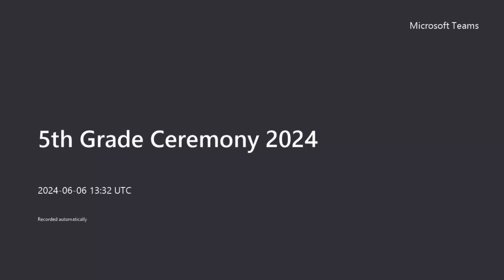5th Grade Ceremony 2024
We celebrate Mrs. Ware's, Mrs. Hawkins and Mr. Sollon's 5th grade scholars with Beaver Nation!